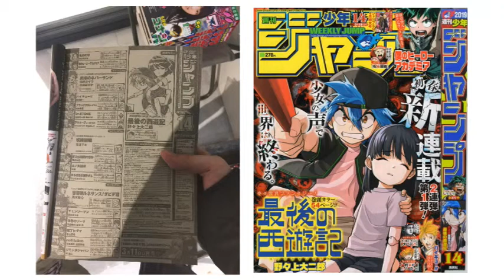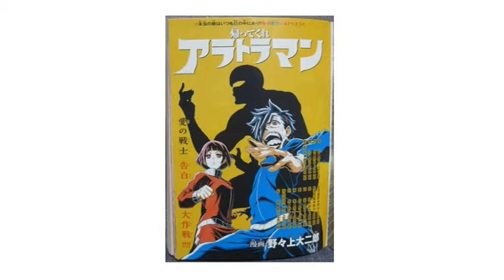Analyse de Daijiro Nonoue de Saigo No Saiyuuki. News Manga 2019/03/08